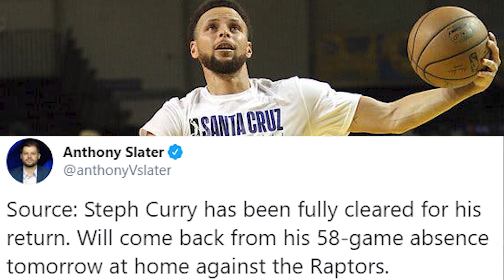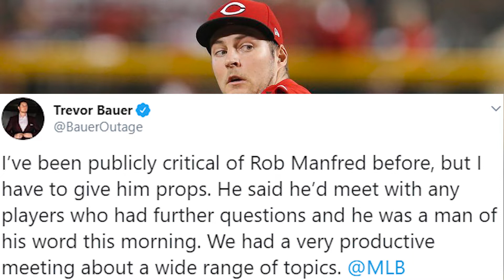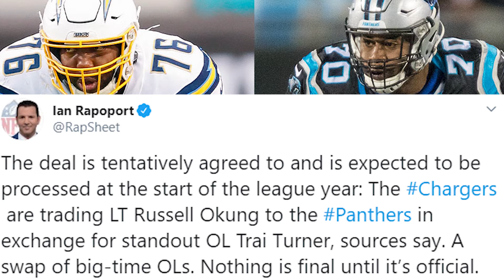SOCCER PLAYER FIGHTS FAN?! + PETE ALONSO SAYS THE F-BOMB ON ESPN! - Daily Dose of Sports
Welcome back to another episode of Your Daily Dose of Sports! Tottenham Spurs midfielder Eric Dier goes into the crowd and Pete Alonso says the F bomb on ESPN!